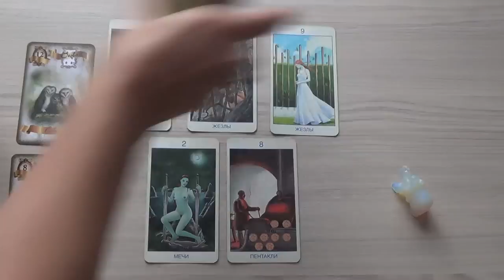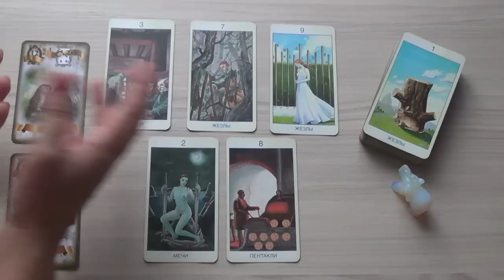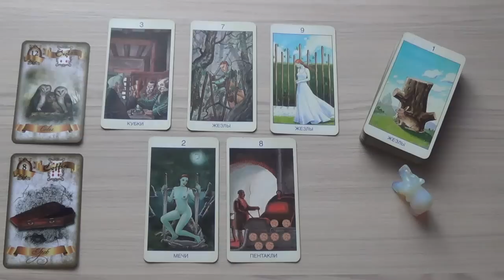Весы, гороскоп Таро на декабрь 2016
В раскладе использовано Таро Секретов (Марко Нидзоли) и Alone’s vision Lenormand (автор - Alone).